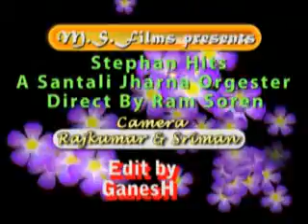Raju soren hit album (3)